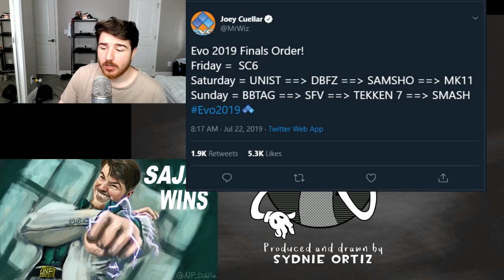SFV AE Match Analysis: VSFighting 2019 - Daigo vs. NL